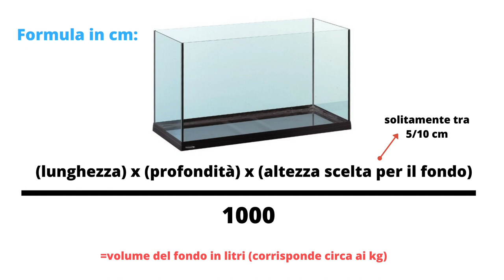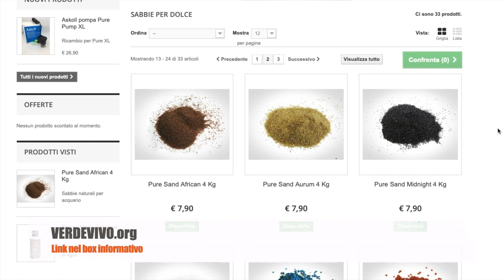Fondo per l'acquario: quale scegliere?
Scegli il fondo corretto per il tuo acquario:
 - sabbia o ghiaia
 - colorato o naturale
 - arrotondato o no?

Consigli e dritte sulla scelta e la pulizia per non commettere errori!